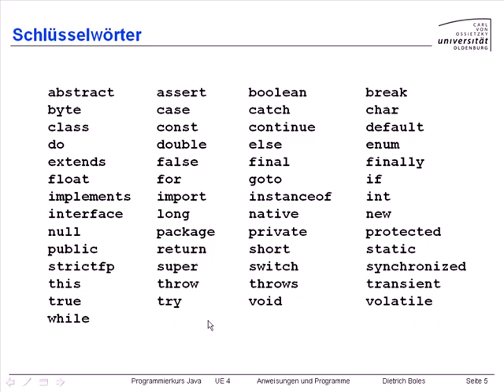UE4-AnweisungenProgramme [-5- Schlüsselwörter]